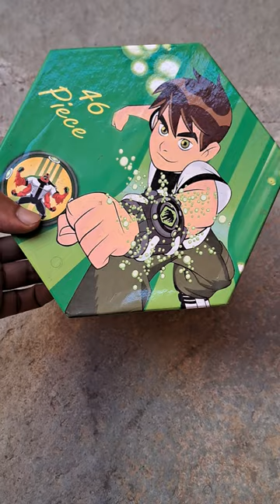46 Pieces Ben-10 Art Craft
Ben 10  46 Pieces Ben-10 Art Craft